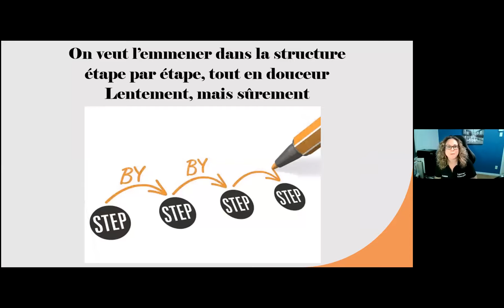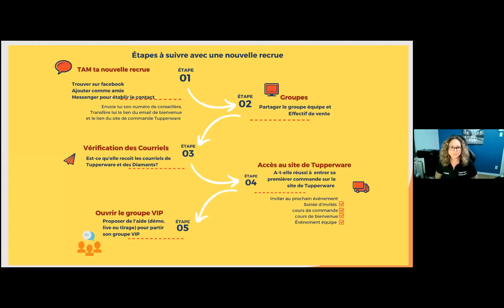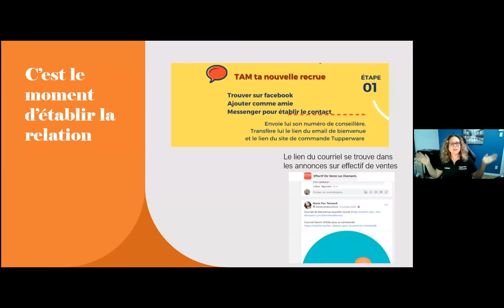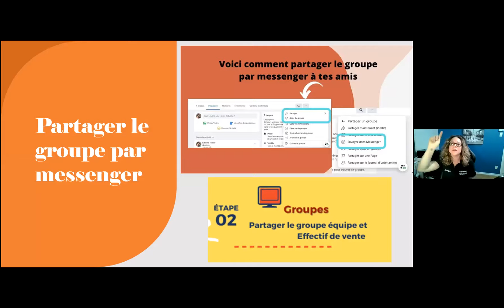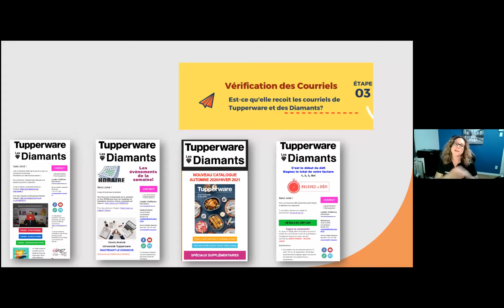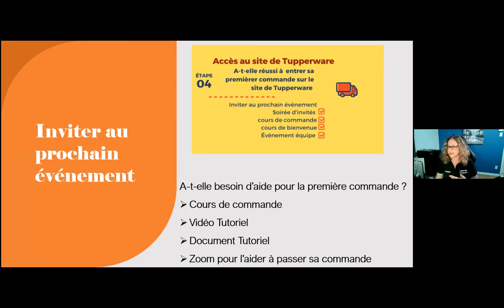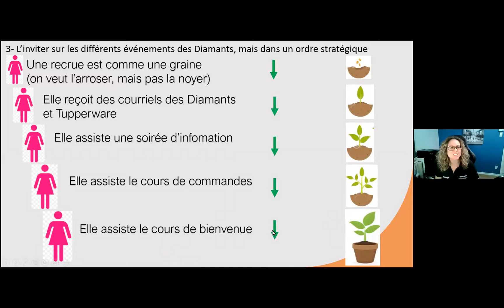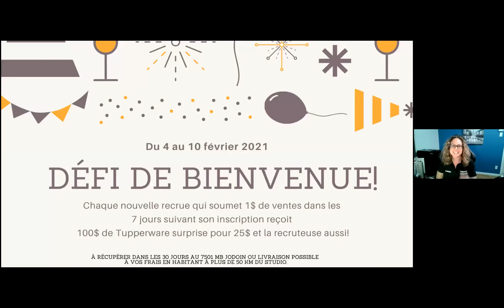Comment bien accompagner nos recrues, avec Sabrina Tessier